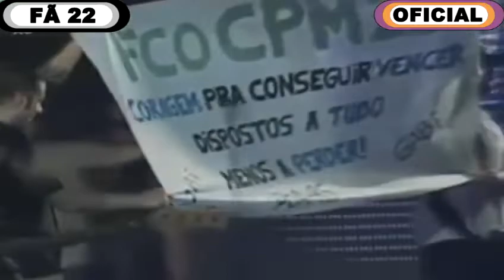CPM22 - Planeta Atlântida 2008 RS